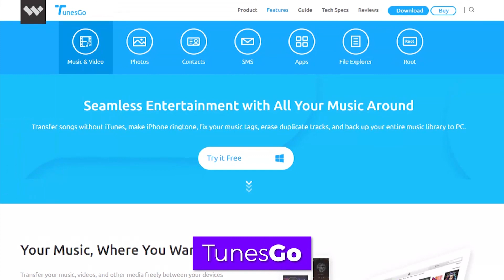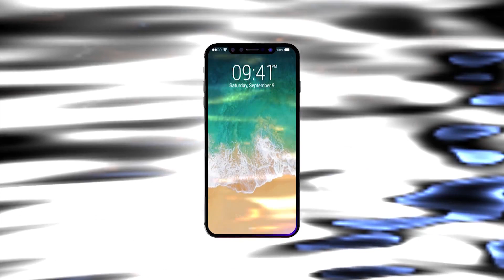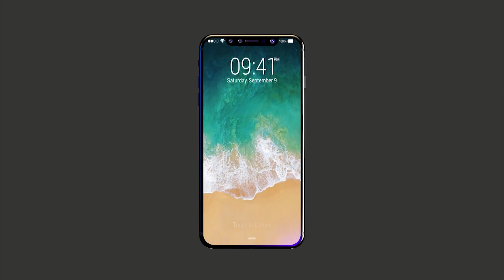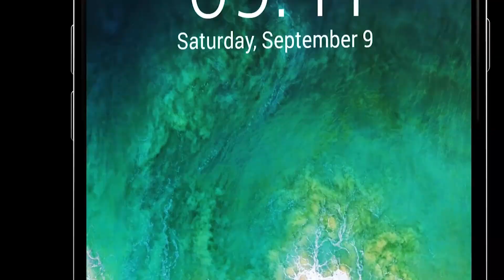Apple - iPhone X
( Wondershare TunesGo )

The smartphone, tipped by some to arrive as the 'iPhone Edition' or 'iPhone X' will be Apple's 10th-anniversary smartphone and looks set to be the first to debut wireless charging tech, a curved AMOLED display and an unusual vertical dual rear-facing camera. If rumours are correct, the so-called 'Edition' will launch alongside the less-impressive iPhone 7S and 7S Plus.